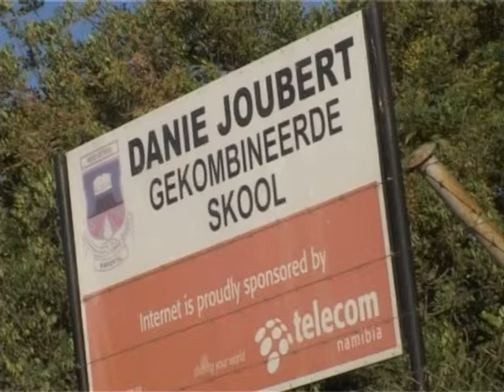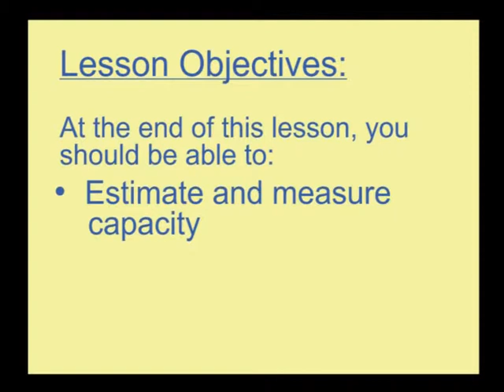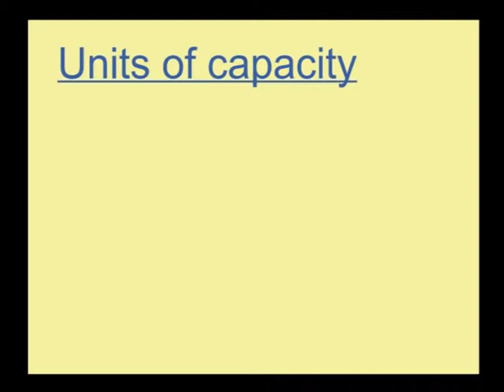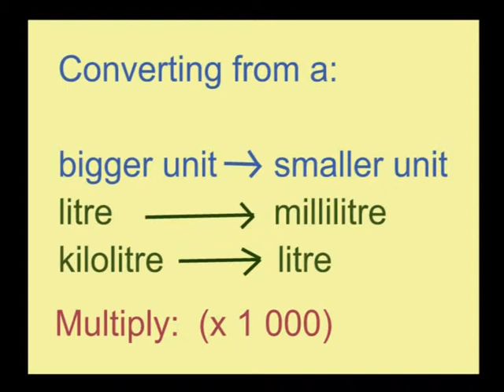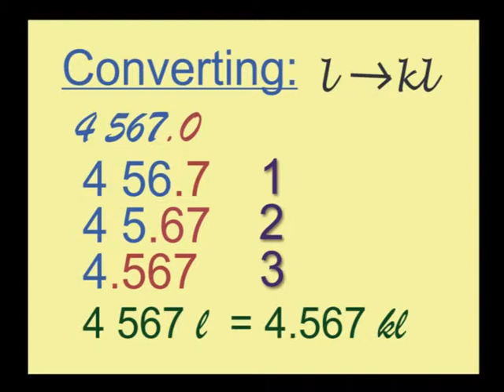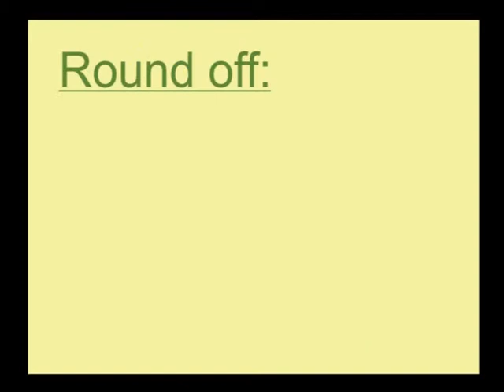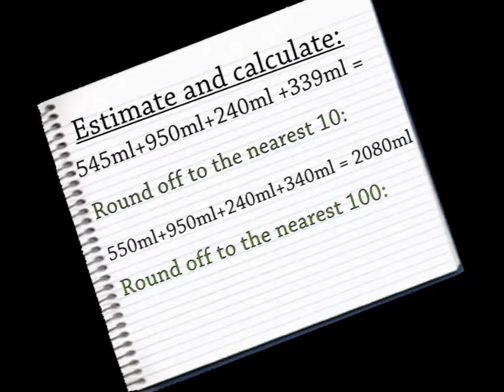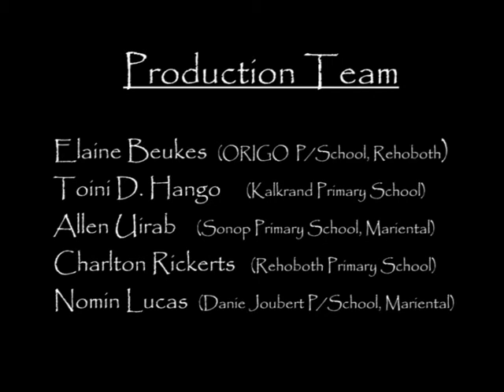Mathematics Grade 6 - Measurement of capacity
Part of the Hardap Educational Multimedia Project (HEMP) video series produced in collaboration between the Commonwealth of Learning and the Ministry of Education Namibia. 2013.